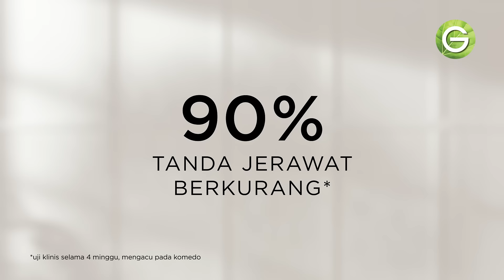99% rekomendasi tuntaskan jerawat & bekasnya!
Hi Pejuang Jerawat! Lawan penyebab jerawat & bekasnya dengan Bright Complete Anti-Acne Serum Garnier! Mengandung proporsi kandungan Salicylic Acid, Vitamin C & Niacinamide yang aman di kulit untuk bantu lawan jerawat & cerahkan bekasnya secara alami & cepat!

Buktikan hasilnya dalam 4 minggu! 💙

COBA & BUKTIKAN!